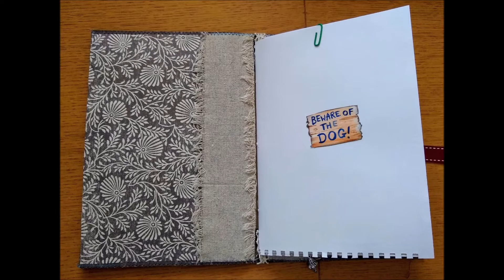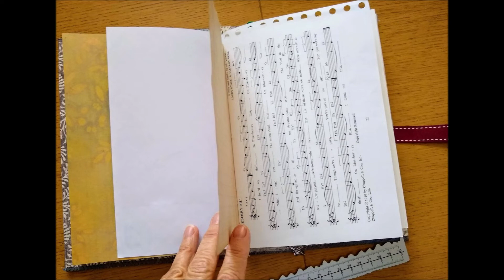In Memory of Bambi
A simple little memory book I made for my niece after losing her beloved little dog. I left plenty space for her to journal and add more photos.